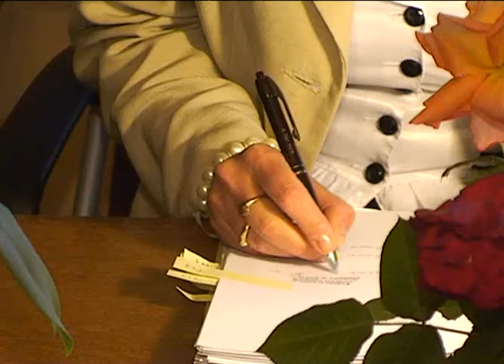Idén 10 éves fennállását ünnepli a HungaroControl